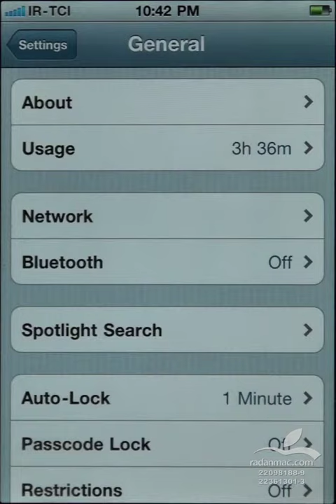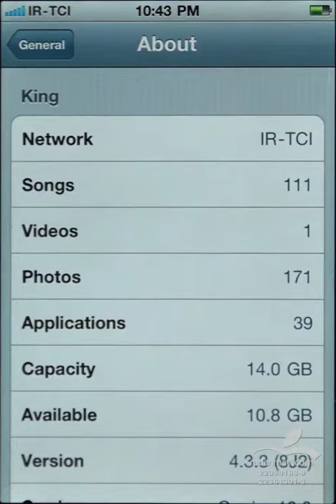9. iOS Settings - General - Persian